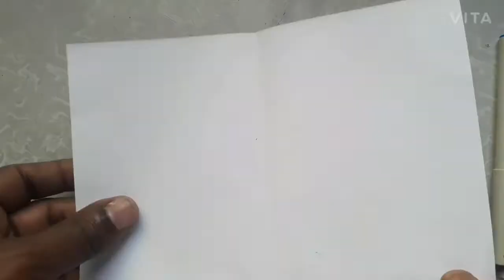Draw Symmetrical free hand drawing in HEARTSHAPE/How to draw Symmetrical free hand drawing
💖Dear,
                 Friends,
                 My name is Javed Sir.I am Art Teacher in Maharashtra,  Dist.Ratnagiri.
                 Today I will show "How to draw Symmetrical free hand drawing?"I will show easy step for Symmetrical free hand drawing.
💥Watch my all video on my YouTube channel.

💢💢💢Tags=

How to draw Symmetrical free hand drawing, Easy step for Symmetrical free hand drawing, Easy method for Symmetrical free hand drawing, step by step Symmetrical free hand drawing, Symmetrical drawing,

💢💢Use,=Pencil, CD marker,  paper  etc.